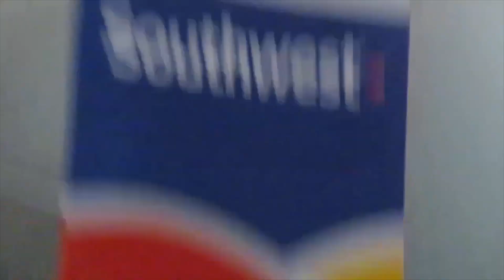IM HOME & YOU WONT BELIEVE WHAT HAPPENED!!!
WHATS GOOD KILLAA GANGG!!!